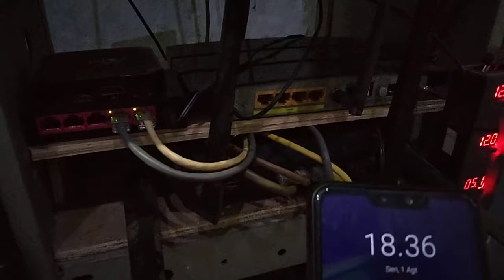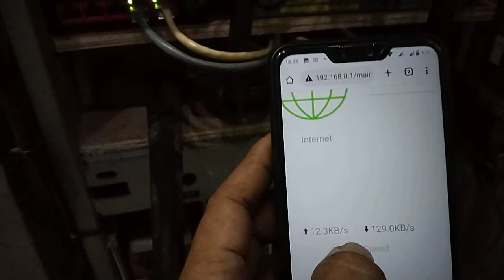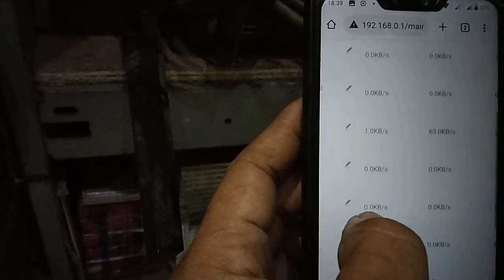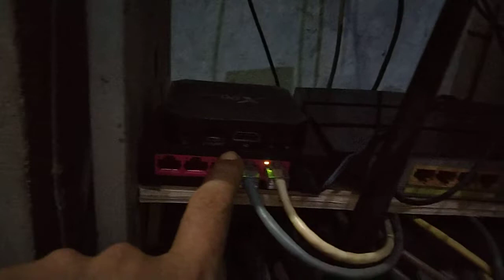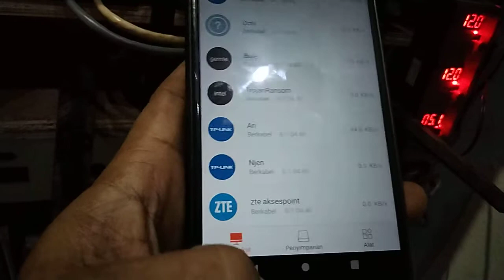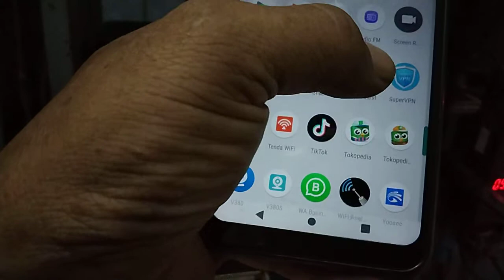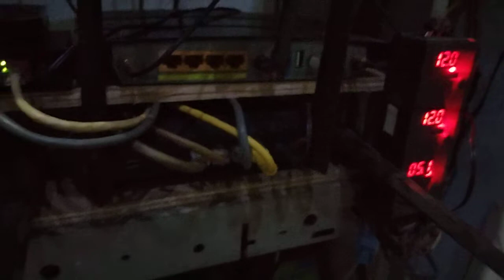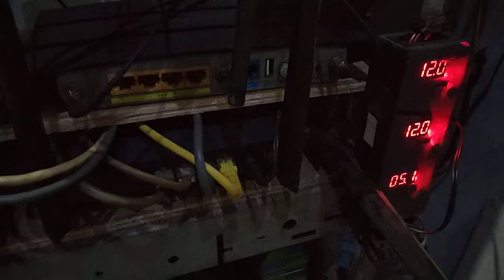tenda AC10U review RTRWnet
kemampuan routing tenda ac10u